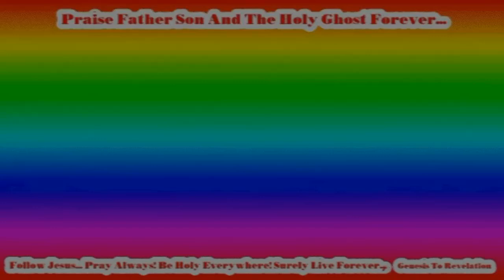Daily Victory Christian Life WordOnVideo Series! In Jesus Name Worldwide Revival Prevail...(7)